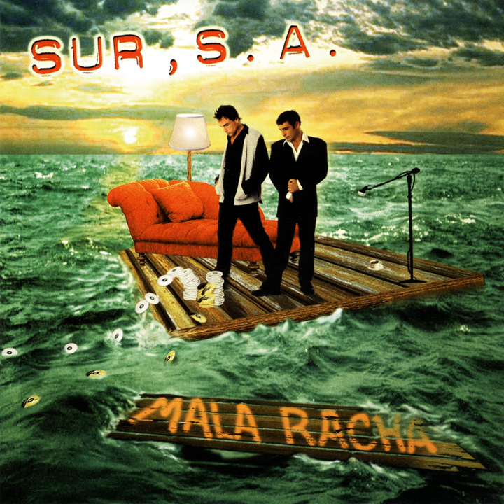Sabores de Graná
Sabores de Graná · Sur, S.A.

Mala Racha

Composer: José A. Taboada Calvo, Antonio M. Mellado Escalona, Javier Garcia Lopez, Antonio J. Laguna Madrazo, José M. Larrode Cajidos
Lyricist: José A. Taboada Calvo, Antonio M. Mellado Escalona, Javier Garcia Lopez, Antonio J. Laguna Madrazo, José M. Larrode Cajidos
Music  Publisher: SGAE